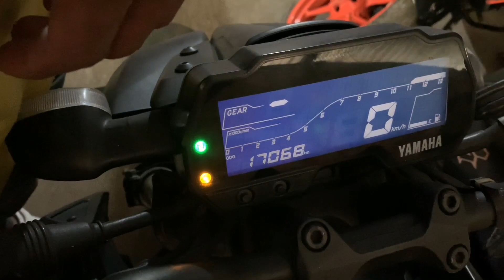Second hand bike in guwahati || MT15 RC200 DUKE 200 R15V3 BULET 350 yahoo motors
Used bike in guwahati yahoo motors